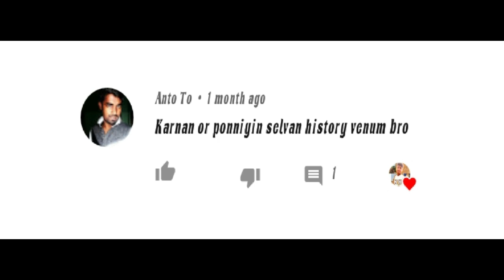Karnan || The Warrior || History In Tamil || N H V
The History of the Great Warrior Karnan in Tamil